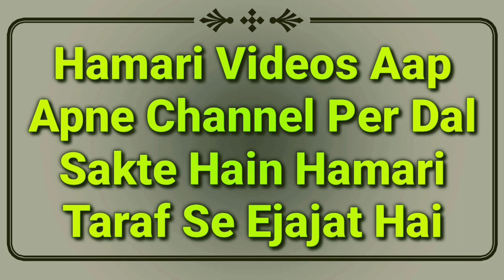3 Gunah E Kabira | Baal Chote Karna | Jeans Pehenna | Kaan Me Baali Dalna | 3 Haram Kaam | MARB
3 Gunah e Kabeera Ka Important Bayan Hai ke ladies jeans pehenna kaisa hai? mard ka kaan me baali pehenna kaisa hai? aurat ke liye sar ka baal chota karna kaisa hai? hadees ki roshni me video dekhiye by Mufti Abdur Rahman Banahara MARB Deeni Malumaat YouTube Channel

2⃣ WhatsApp Par Ham Se Judne Ke Liye Aap Apne WhatsApp Number Se Hamare WhatsApp Number Ko Apna Naam Aur Mukammal Adress Ke Saath Add Likh Kar SMS Send Karen,

3⃣ Koi Sawal Yani Masla Masaail Puchna Ho To Aap Comment Ke Zarya Puch Sakte Hain Ya Mufti Sahab Ke Number Par Call Kar Ke Puch Sakte Hain,

4⃣ Channel Ke Bare Mein Kuch Batana Ho Ya Aap Apni Video Dalna Chahte Hain To Rabta Kar Sakte Hain,
🌎MARB🌎
Channel By :- Mufti Abdur Rahman Banahara
Full Adress:-